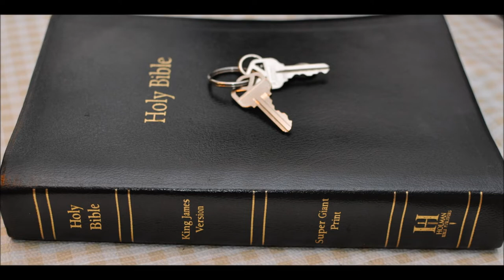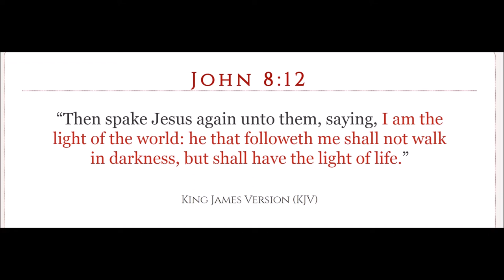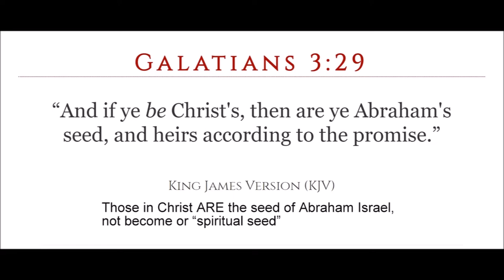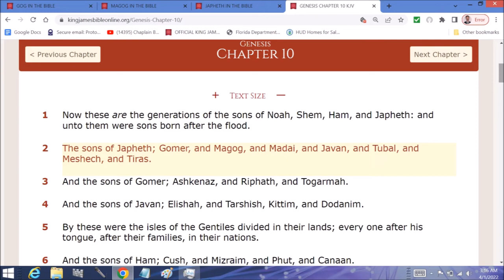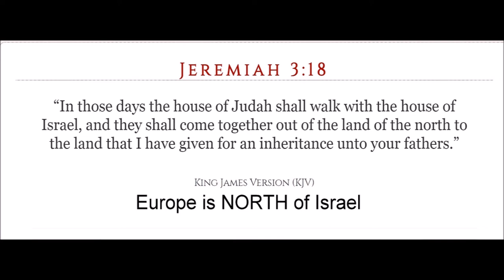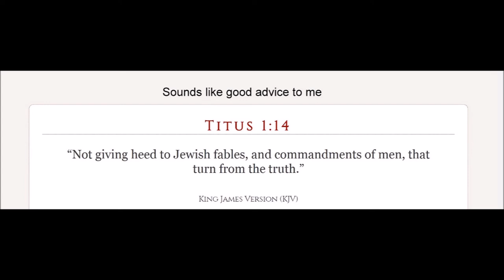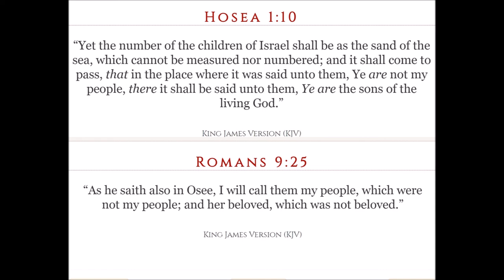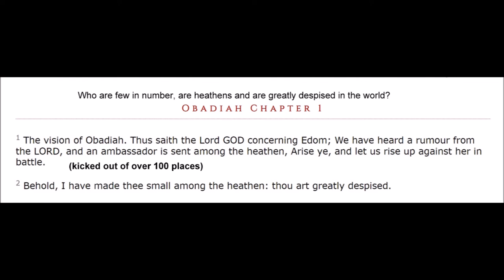Judah 28 exodus of Israel end of series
Judah sceptre  on Ezekiel's temple and new Jerusalem.
24 elders around the throne.